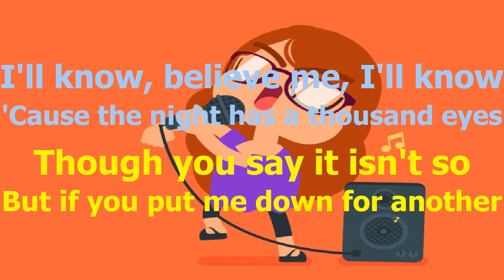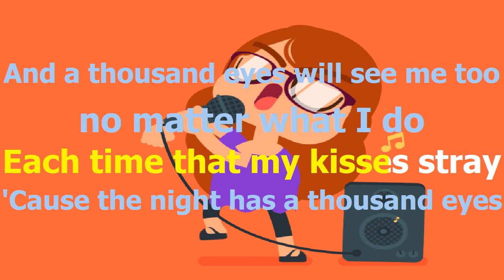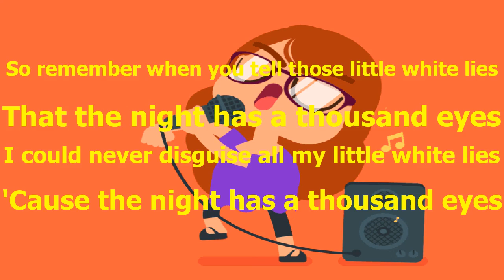Bobby Vee The Night Has A Thousand Eyes